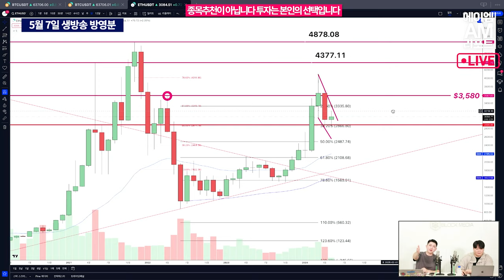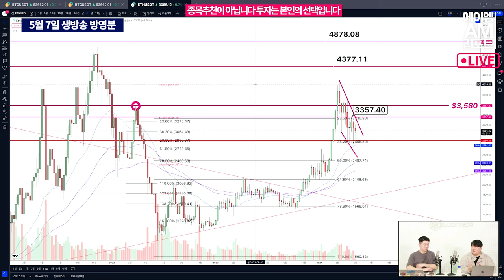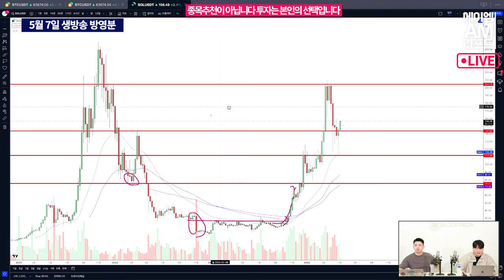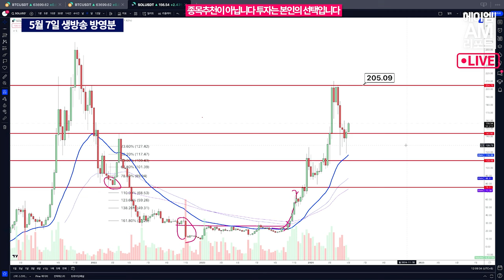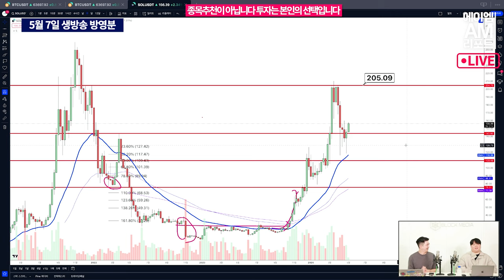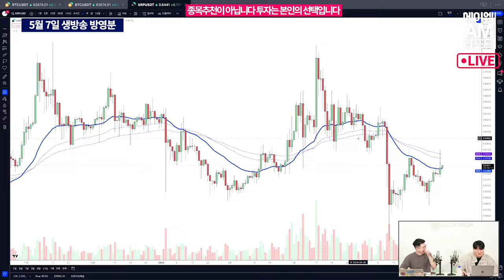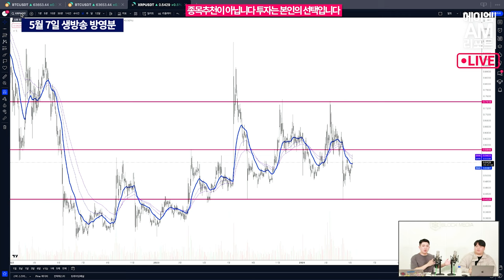알트코인 폭발할 타이밍 언제냐구요? 거의 다왔습니다 (이더리움 솔라나 리플 시황분석)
지난 3월 알트코인 시장은 비트코인의 움직임에 비해 기대만큼 크게 오르지 못했습니다.
이더리움과 솔라나가 크게 올랐지만, 리플을 비롯한 기타 알트코인들은 밈코인에 시선을 빼앗기며 소폭 오르는게 그쳤는데요.

최근 하락장을 만회하며, 차트를 다져가는 알트코인의 코인 차트 시황을 알아봅니다.

이더리움은 조금만 더!
솔라나는 역시 솔라나
리플은...? 때가 됐나?